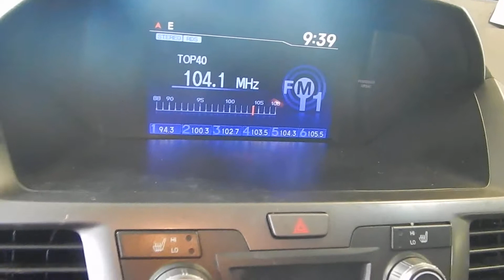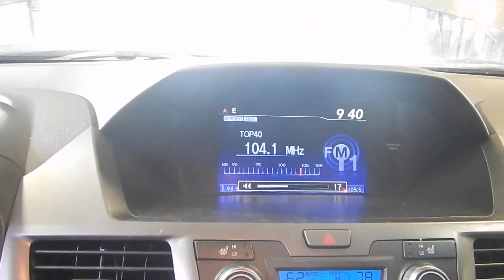18B0167, 2012 HONDA ODYSSEY, 3.5, A.T., FWD, 81,246 MILES, MORRISON'S AUTO SALVAGE